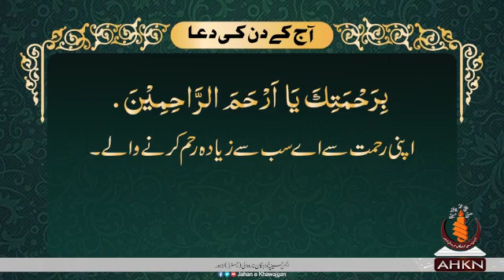سحر وافطار13رمضان المبارک بمطابق فقہ جعفریہ◻️ سحر ٹائم 04:21◻️ افطار ٹائم 06:37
سحر وافطار
13رمضان المبارک
بمطابق فقہ جعفریہ

◻️ سحر ٹائم 04:21
◻️ افطار ٹائم 06:37